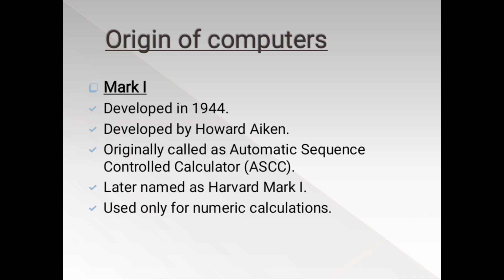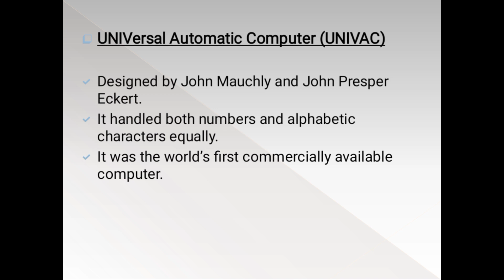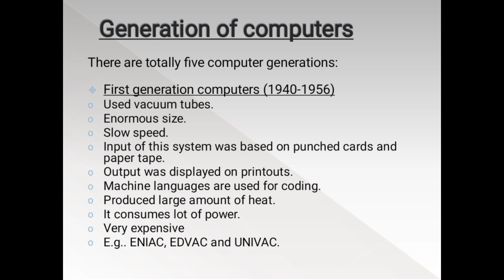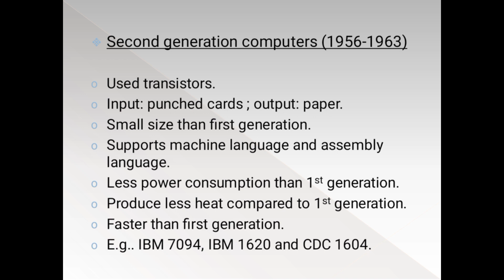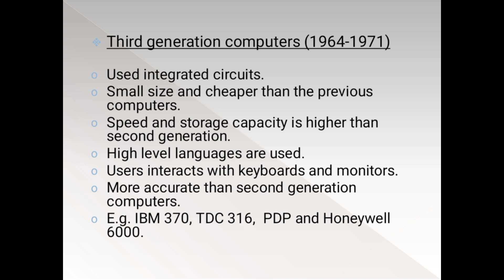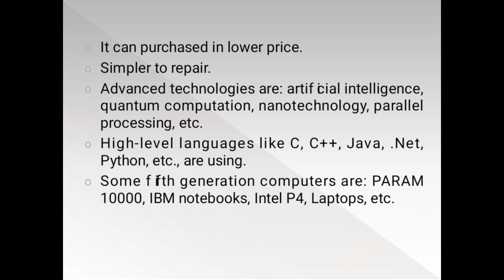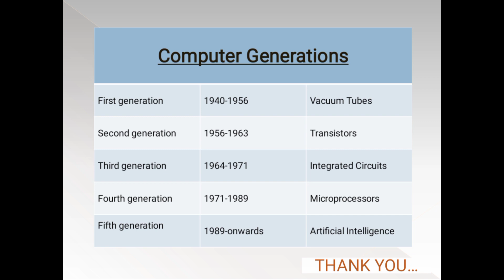Origin and Generation of Computer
It is about the evolution of computers and a detailed study of the five generations of computers.